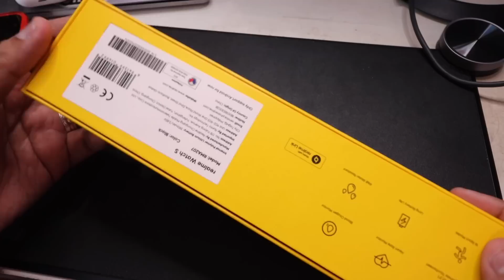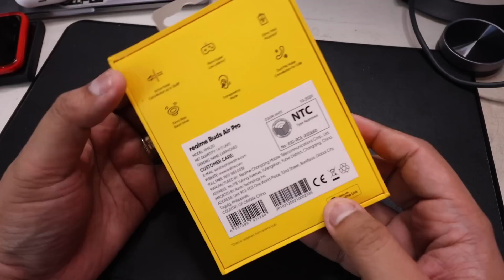Unboxing a Christmas Mystery Box! (+Smartphone Giveaway!)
In today's episode we will unbox the best Christmas Mystery Box that was sent over by realme Philippines. This contains their best smartphone, wireless earbuds, and smart watch to-date! Of course I'm talking about the realme X50 Pro 5G, realme Buds Air Pro, and the new realme watch S.

2. LIKE this video (give it a thumbs up).
4. Winners will be announced on the vlog on December 12.
5. I reserve the right to disqualify professional joiners and other people who I deem are cheating.

Buy the Peace God Bless What's Up Boom Face Masks